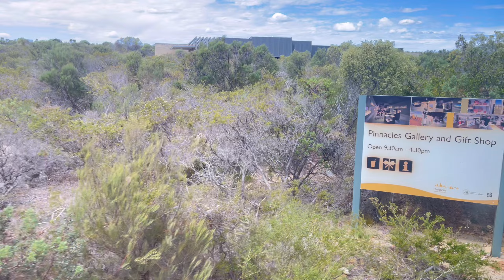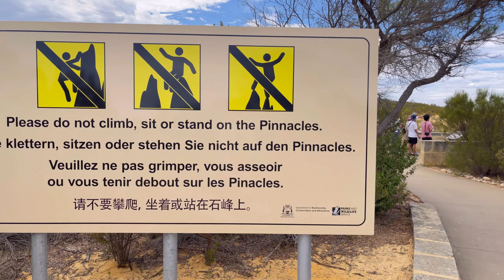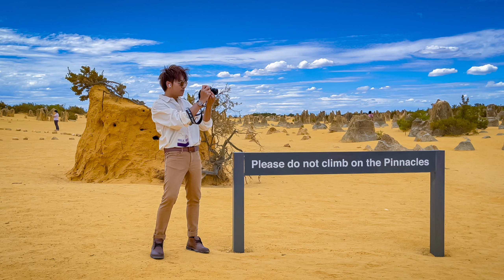What’s in PERTH AUSTRALIA EP.3 ( PINNACLES DESERT ) : Vlog.28 | walk around alone